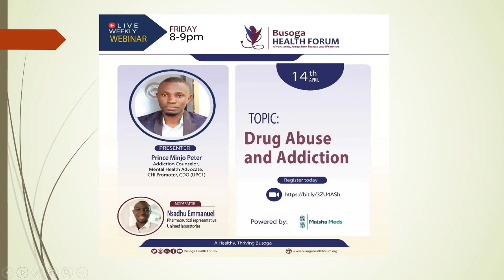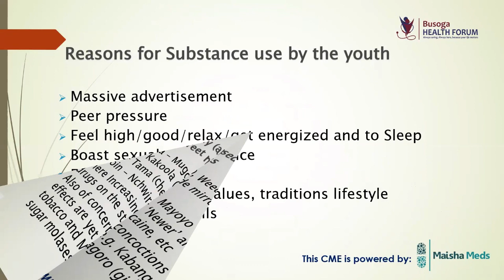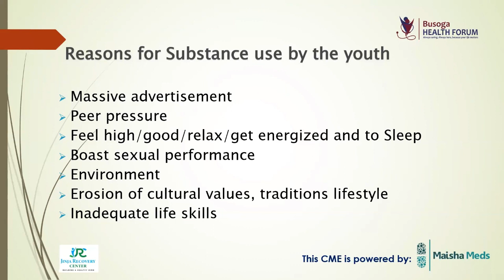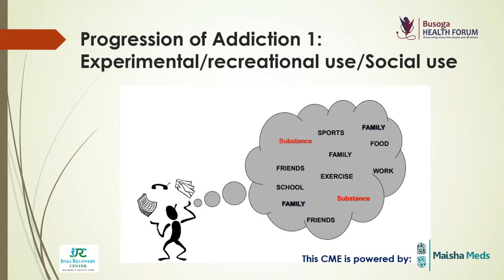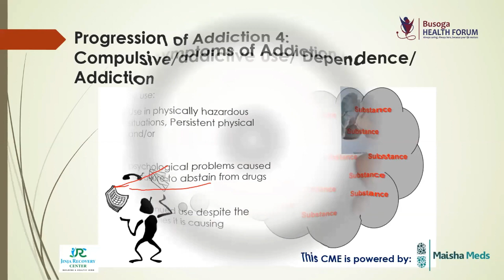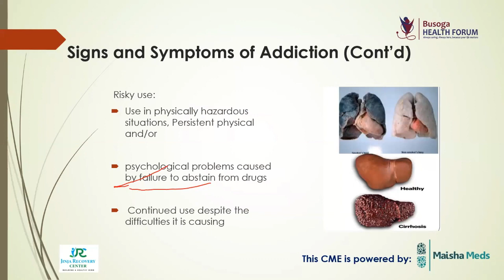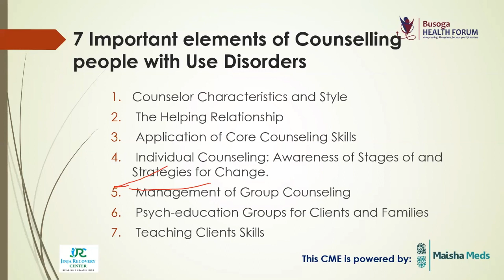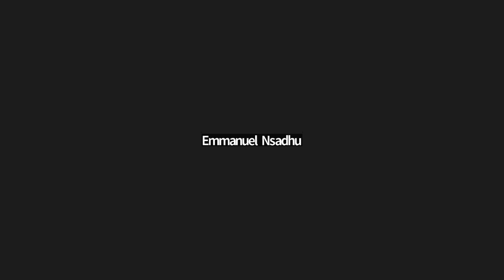Drug Abuse and Addiction by Prince Peter Mijo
Presentation by Prince Peter Mijo

Our Vision: A Healthy, Thriving Busoga
Our Mission: To convene and coordinate partners' and stakeholders' efforts to improve health and livelihoods in Busoga.